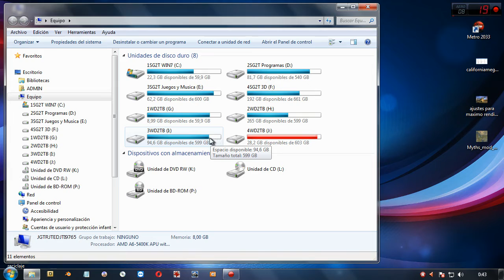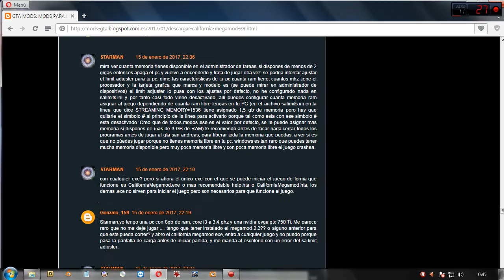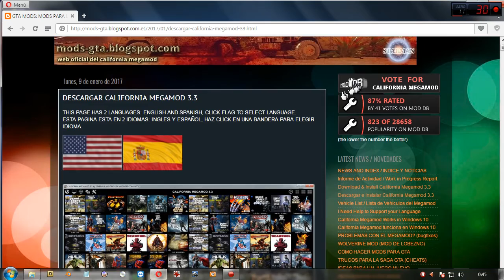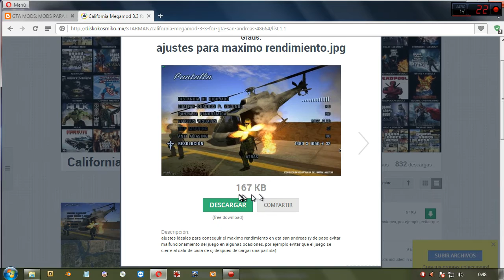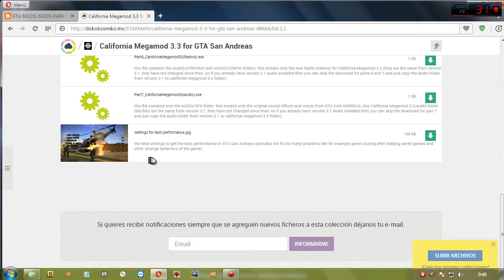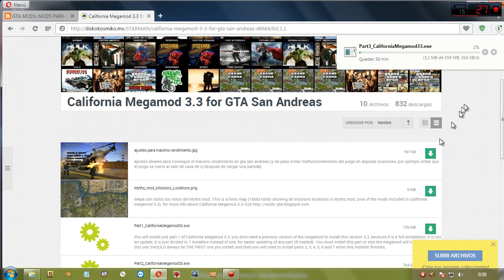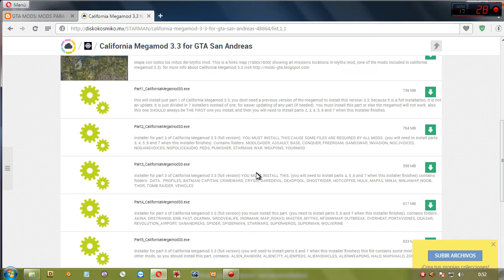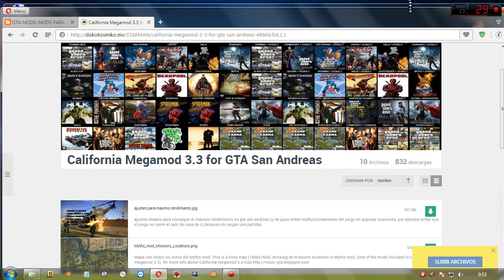Descargar California Megamod 3.3 (Parte 1)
Parte 1 de una serie de video tutoriales en español que muestra como descargar e instalar el california megamod version 3.3. En este video se explica como descargarlo y Despues en otros videos se explica como instalarlo y como iniciar los mods que quieras jugar. Si te gusta el California Megamod para GTA San Andreas puedes descargarlo gratis desde la pagina oficial
y alli tambien encontraras informacion extra, fotos, videos, trucos, parches, actualizaciones, soluciones a problemas mas comunes, etc.

Si te gusta el video dale al icono LIKE (la mano con el pulgar hacia arriba).

Part 1 of a series of spanish video tutorials showing how to download and install California Megamod version 3.3 for GTA San Andreas.